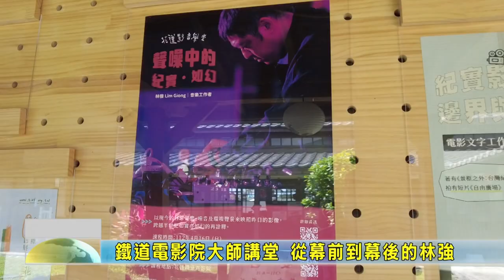20230421 07 鐵道電影院大師講堂 從幕前到幕後的林強